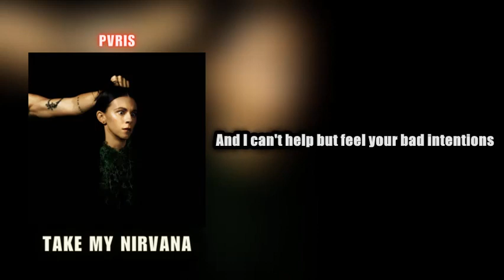PVRIS - TAKE MY NIRVANA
LYRICS:
You've been slowly escaping your dimension
Trying to drag me to another plane
And I can't help but feel your bad intentions
A black cloud I can see from miles away

You're the worst kind of criminal, yeah
You missed your shots
Treat me like I'm invisible
Is that all you've got? Oh

I don't have time for your drama
Follow me around like piranhas
Acting like you don't, but you wanna
Take my nirvana, take my nirvana, no
Steady sweating me like a sauna
All it's gonna be is bad karma
Take my nirvana, take my nirvana

Walking in like a lamb into a slaughter
Can't comprehend how you do this every time
'Cause no one else can turn wine back into water
Steal the charm just like the crook
You wrote the book on killing vibes

Made it this far, so I can't stop running
Not gonna let you take this from me
Not gonna let you take this, take this

I don't have time, I don't have time
You're acting like you don't, but you wanna